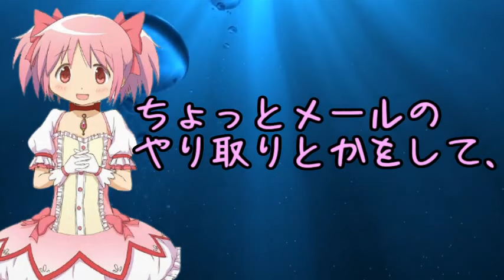【声優文字起こし】沢城みゆきにデートを断られる悠木碧ｗ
★声の出演★
悠木碧(鹿目まどか＿魔法少女まどか☆マギカ)
鷲崎健